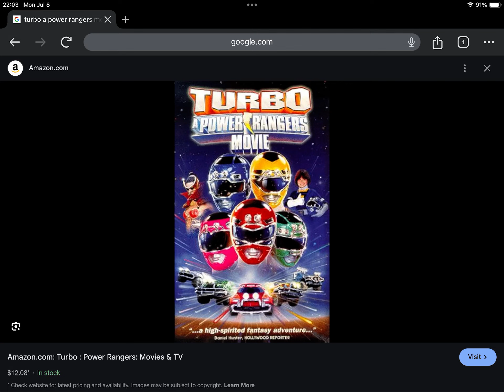Happy 27th Anniversary to Turbo A Power Rangers Movie (1997)